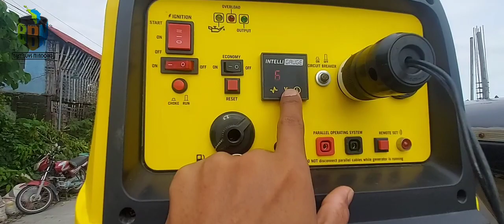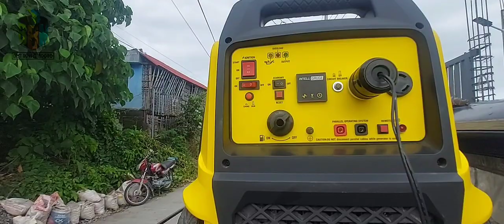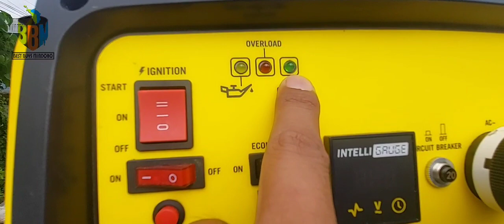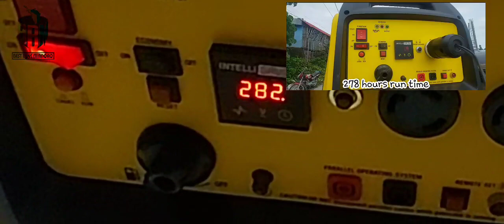Napalaban na naman si Philking 4200 inverter Silent generator sa Welding Machine 250 amp!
Ayun nga mga kabest buys,
ang ating philking 4200 ay 10 hours na napalaban at naka tapos n nmn ng project so far so good,
napakareliable at durable talaga ng ating Philking 4200..

satisfied na satisfied talaga kmi sa genset na ito almost 300 hours working na pla xa!! =)